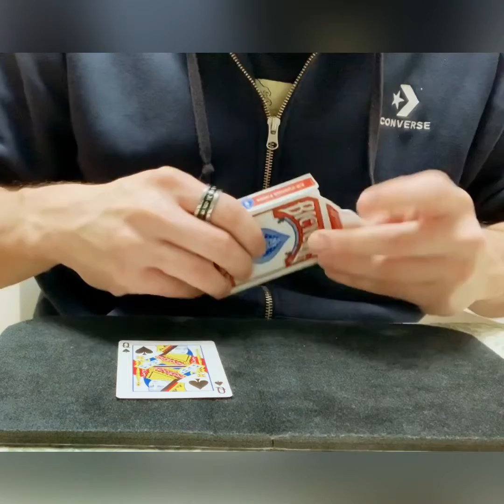The P.H Breakthrough- AoA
Book 3 pg. 295